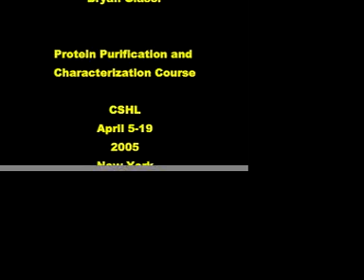Renaturation of GFP (long version)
A movie we made at the CSH protein purification course 2005